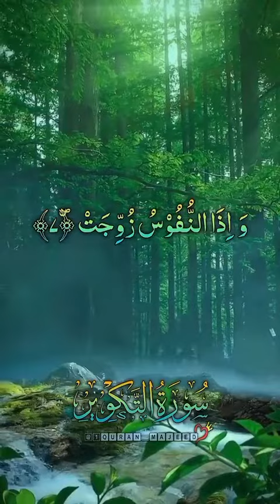June 23, 2023